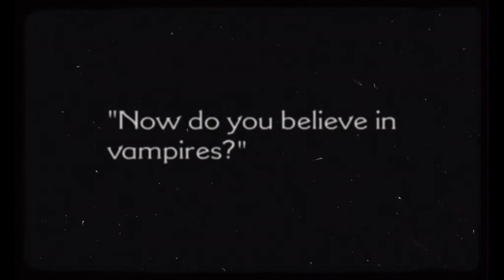Lon Chaney - LONDON AFTER MIDNIGHT 1927 trailer 2 (fan tribute)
Fan made trailer to lost classic LONDON AFTER MIDNIGHT.